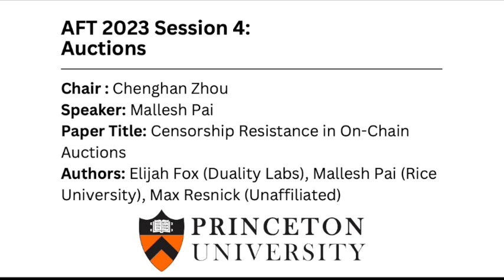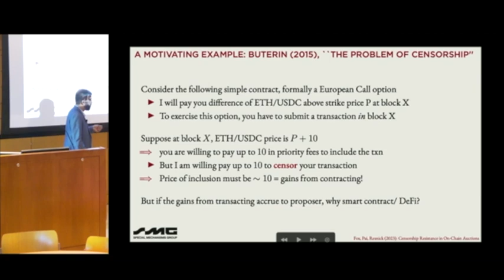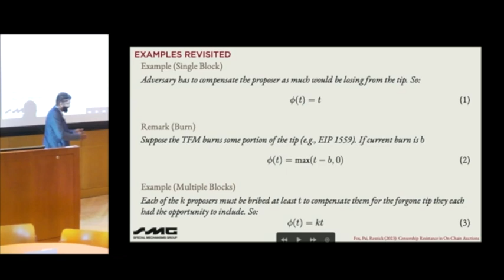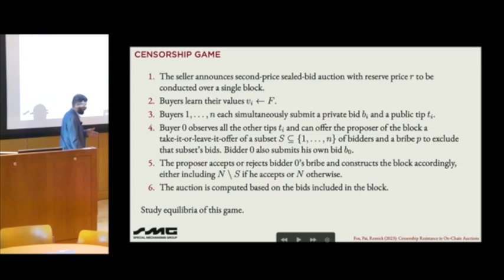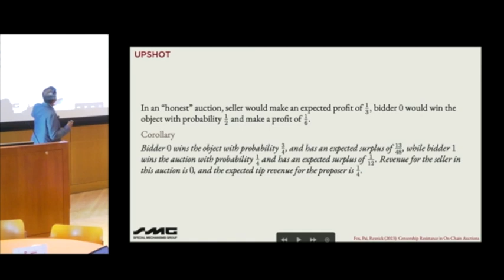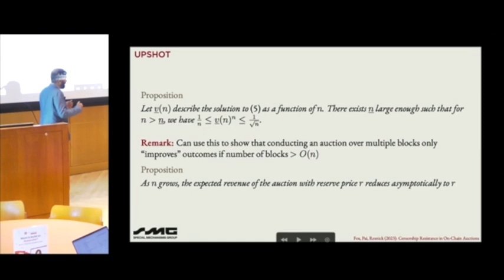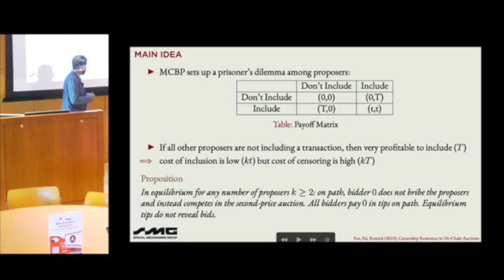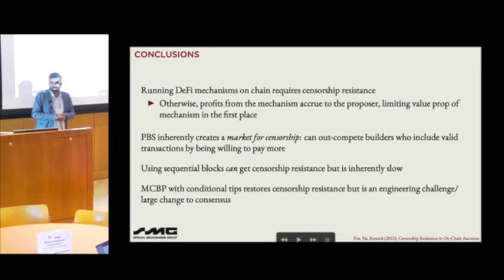Mallesh Pai. Censorship Resistance in On-Chain Auctions (AFT 2023)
AFT 2023 Session 4: Auctions
Chair : Chenghan Zhou
Speaker: Mallesh Pai
Paper Title: Censorship Resistance in On-Chain Auctions
Authors: Elijah Fox (Duality Labs), Mallesh Pai (Rice University), Max Resnick (Unaffiliated)